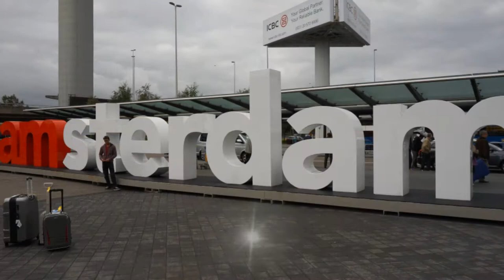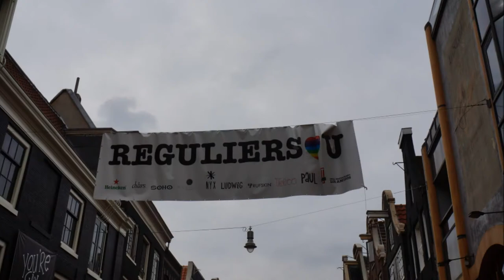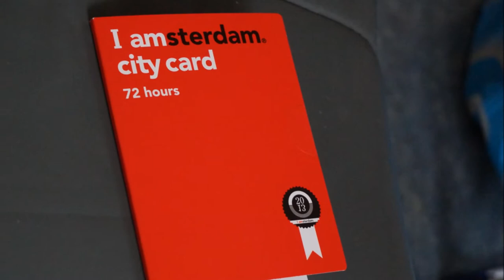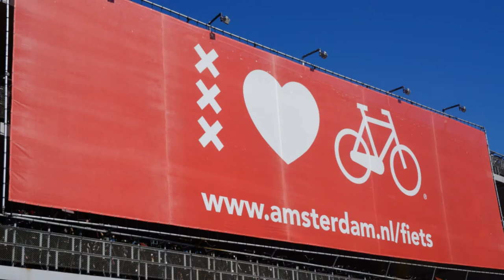iFly TV: Jermain Tjin-A-Koeng from Paramaribo, Suriname his trip to Dam tot Damloop in Amsterdam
With 55,000 participants the Dam tot Damloop is one of the most popular running events in the world. You will start Sunday, September 22nd together with top world athletes at the Prins Hendrikkade in the center of Amsterdam to run 10 English Miles through the IJtunnel to Zaandam. Along the way, you'll be encouraged by 250,000 spectators and dozens of live music performances, which guarantee a unique atmosphere.
Jermain was the lucky one to win the KLM Sweepstakes "Win a VIP trip to the Dam tot Damloop" which included a start together with top runners, access to and start from the VIP-area, a photo shoot at press conference with winners and much more.
Watch and live the winner's experience!